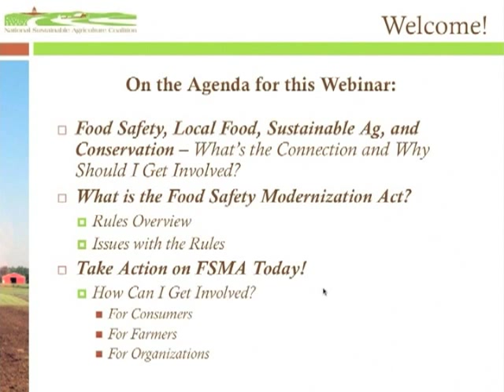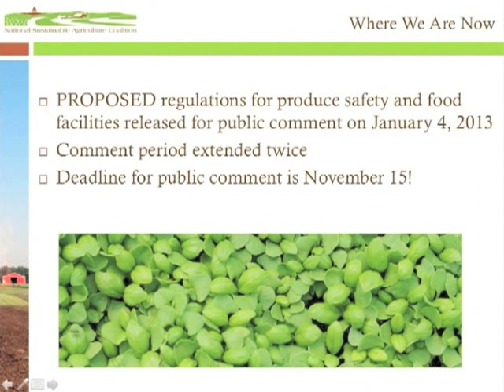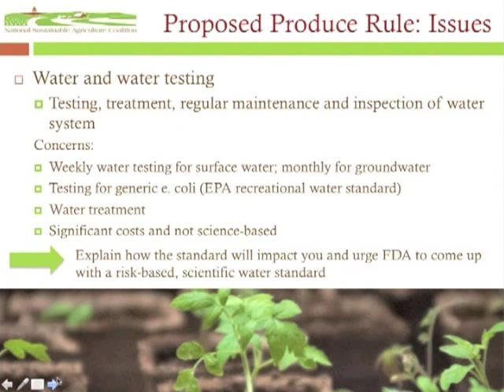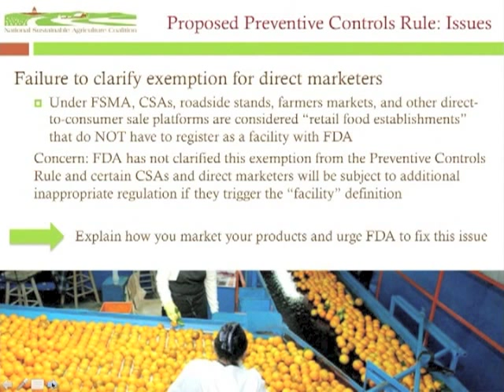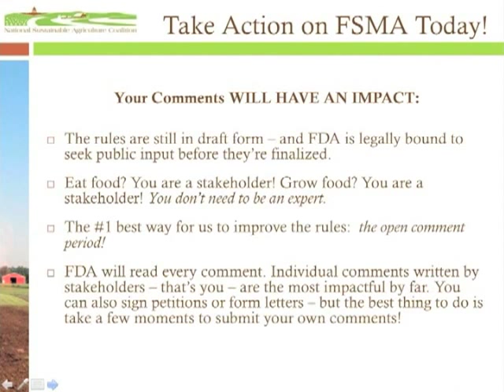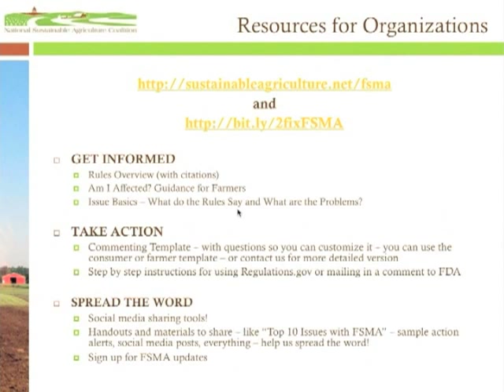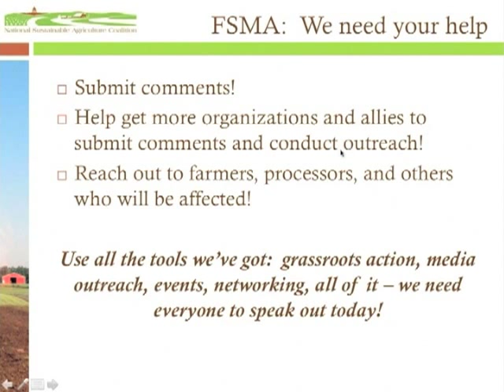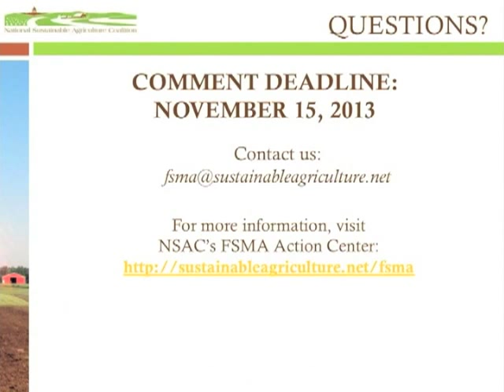The Food Safety Modernization Act - Learn More, Speak Out!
On October 10, 2013, the National Sustainable Agriculture Coalition (NSAC) led this webinar about the Food Safety Modernization Act (FSMA).

As explained by NSAC Assistant Policy Director Ariane Lotti and Grassroots Director Sarah Hackney, FSMA, as currently proposed by the FDA, is a problematic set of rules that could hurt small farms and limit consumer choice at the market.

Learn about FSMA - and what you can do to speak out - here, and at our